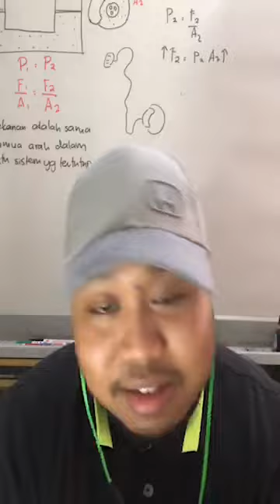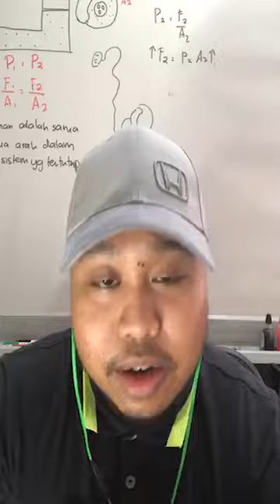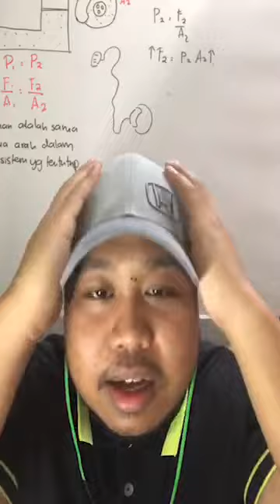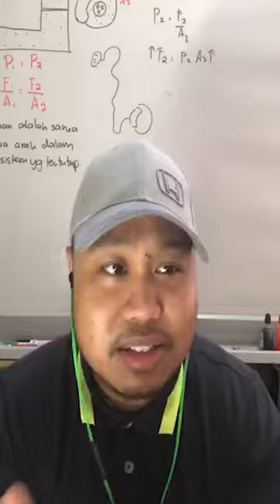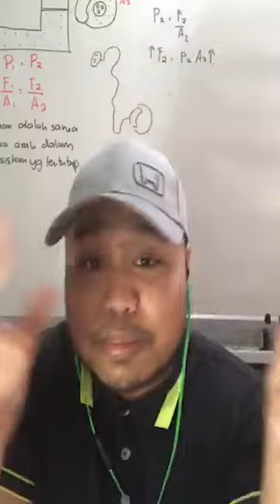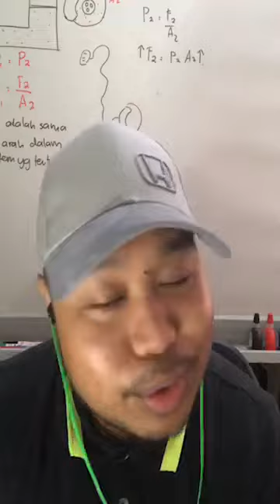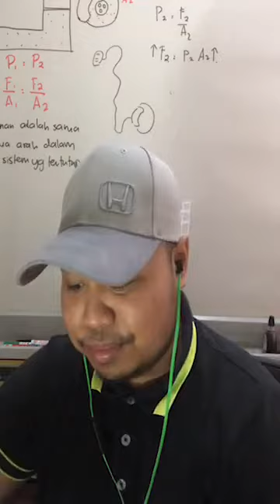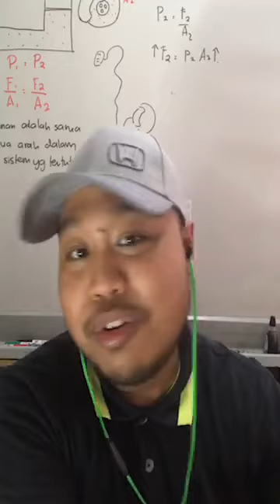PTTI - Tips Nak Bangkit Semula